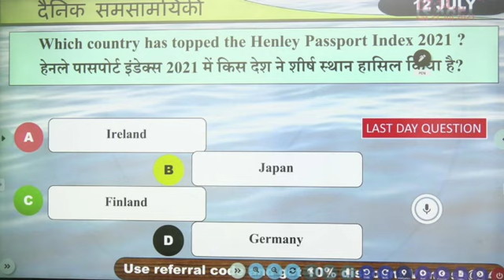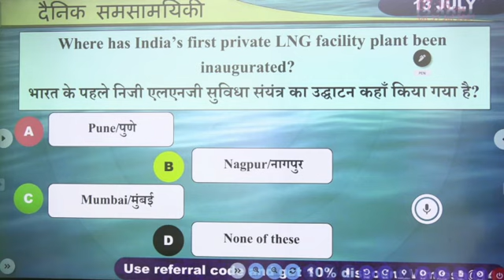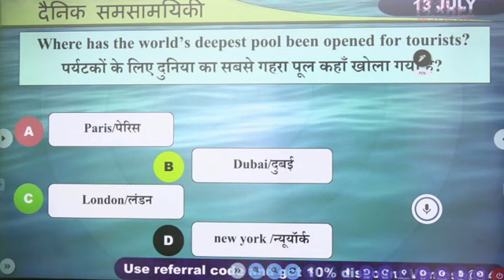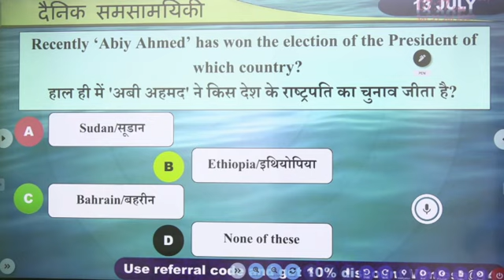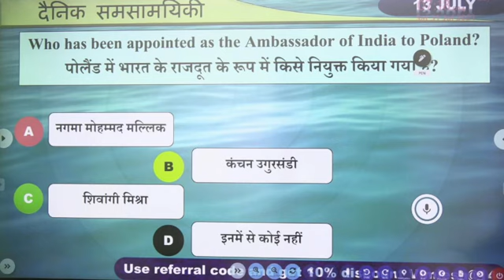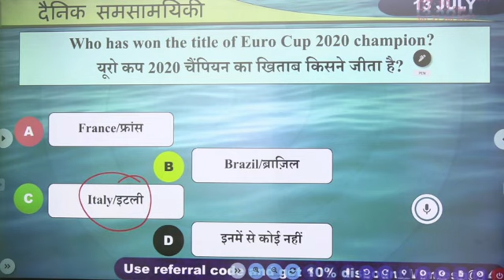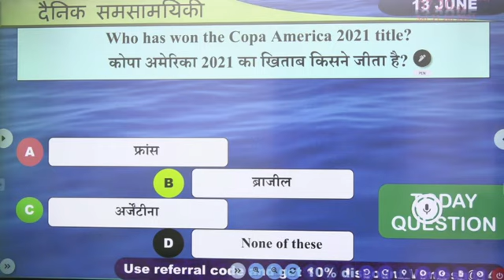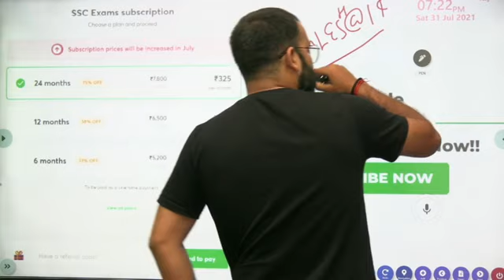13 July 2021 Daily Current Affairs Analysis by Vimlesh Sir || Unacademy || Current Affairs today